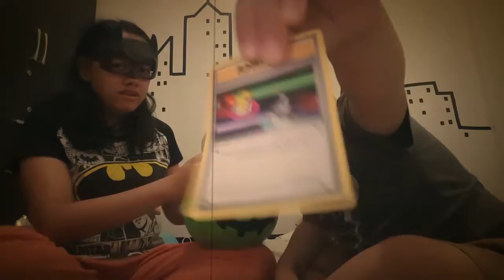HALLOWEEN SPECIAL with my Tita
Not special toys